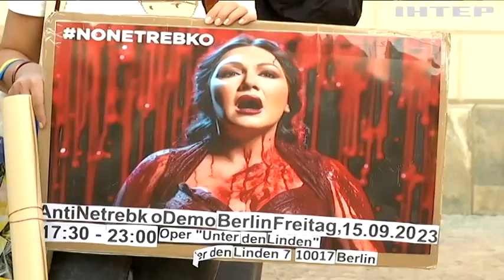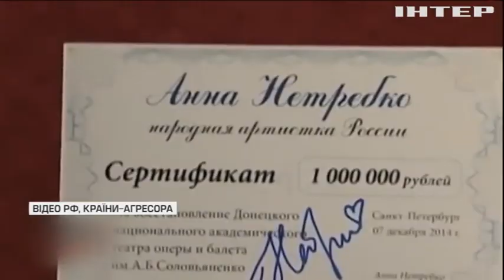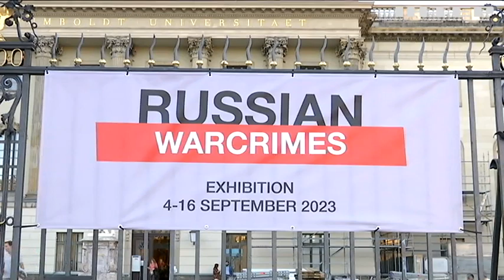У Берліні відбулась акція протесту проти виступу російської співачки